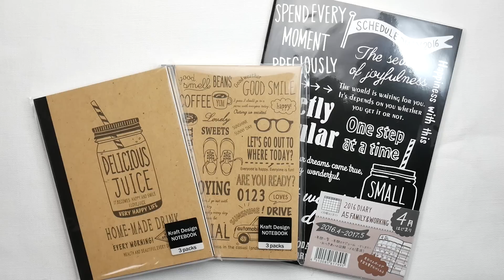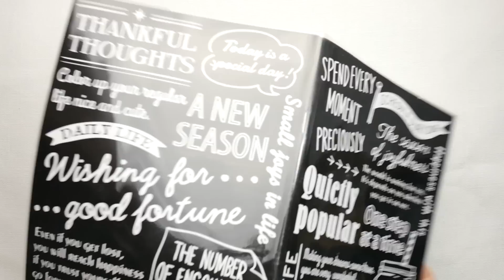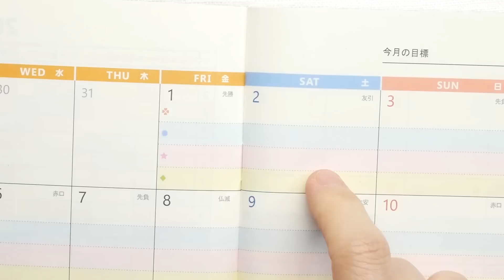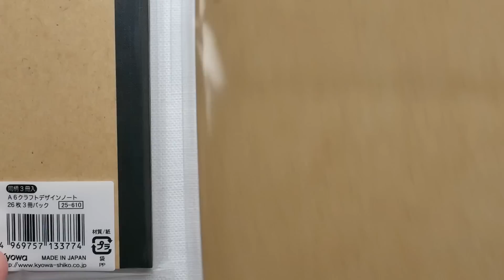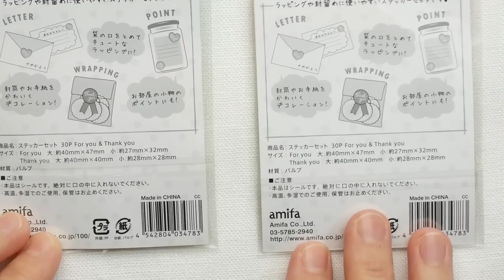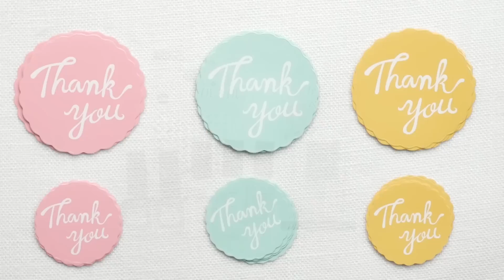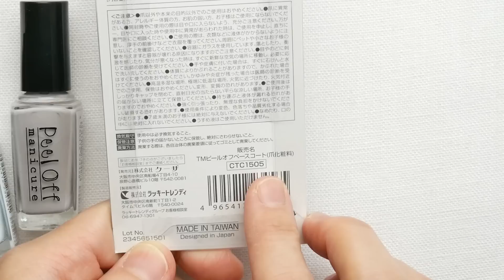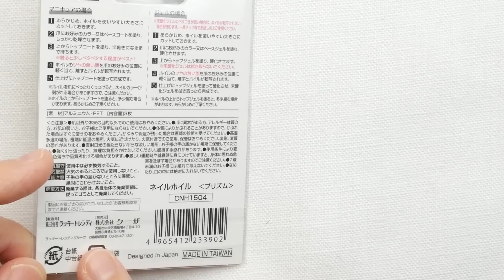【100均】キャンドゥのおすすめ新商品+人気のネイル商品☆購入品紹介☆ピールオフネイル・リキュールネイル等☆Japanese dallor store CanDo HAUL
100均キャンドゥの新商品と人気商品のネイルグッズ購入品紹介動画です。

最近のテイストが盛り込まれたA5サイズのスケジュールノート、A6サイズのクラフトノート3冊セット、バレンタインに使える春らしい色のステッカーセット、100均では待望の剥がせるベースコート、そして、昨年から人気商品となっているピールオフネイルとホイルネイル、新作のリキュールネイル。おすすめです。

・ダイアリー 2016 A5ファミリー＆ワーキング 64P 4月始まり 英字（品番：SJI-61799/メーカー：株式会社　シナップス・ジャパン）

・A6 クラフトデザインノート 26枚3冊パック（品番：25-610/メーカー：協和紙工株式会社）

・ステッカーセット 30P（メーカー：株式会社アミファ）
　サイズ（For you） 大：約40mm×47mm　小：約27mm×32mm
　（Thank you）大：約40mm×40mm　小：約28mm×28mm

・剥がせるベースコート（販売名：TMピールオフベースコート/品番：CTC1505/発売元：株式会社クーザ・製造販売元：株式会社ラッキートレンディ）

・TMピールオフマニキュア ミルキーブルー（品番：TMPO1502/発売元：株式会社クーザ・製造販売元：株式会社ラッキートレンディ）

・TMピールオフマニキュア マカロンラベンダー（品番：TMPO1503/発売元：株式会社クーザ・製造販売元：株式会社ラッキートレンディ）

・TMピールオフマニキュア グレー（品番：TMPO1506/発売元：株式会社クーザ・製造販売元：株式会社ラッキートレンディ）

・TMリキュールネイル ディープブルー （品番：TMLN1604/発売元：株式会社クーザ・製造販売元：株式会社ラッキートレンディ）

・TMリキュールネイル フローズン （品番：TMLN1605/発売元：株式会社クーザ・製造販売元：株式会社ラッキートレンディ）

・ホイルネイル 〈プリズム〉（品番：D-CHN1504/発売元：株式会社クーザ・製造元：株式会社ラッキートレンディ）

※スケジュールノートやクラフトノートは、セリアさんでも取り扱われています。